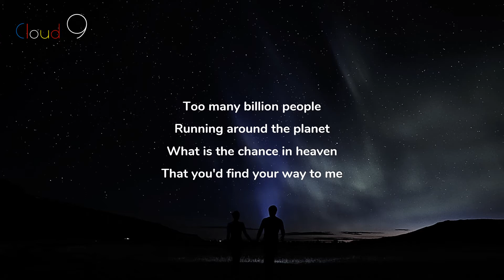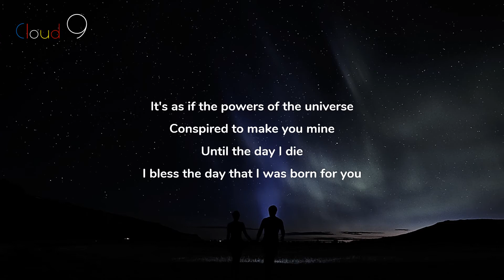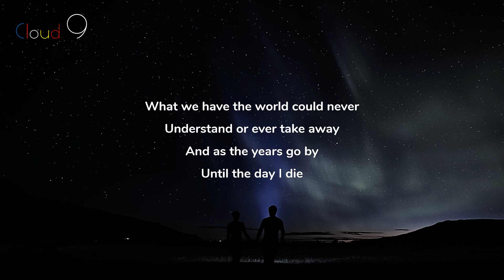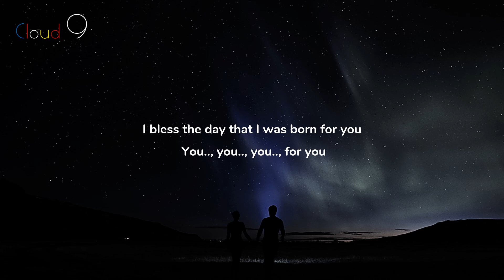Born For You (Lyrics) - Daryl Ong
Song                           Born For You (David Pomeranz)
Artist                          Daryl Ong